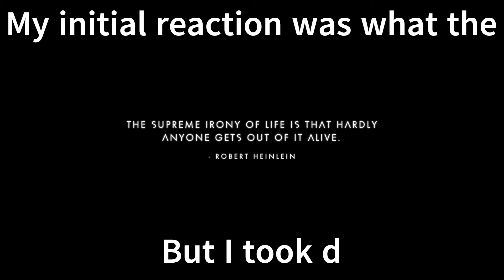No Man's Sky - Some times I hate this game part 32.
This was new. This part of the storyline kept repeating. Also the Minotaur kept humping one of the buildings almost as it the AI did not know it was there. I cut out the minute and a half of my traveler just facing the center piece of the settlement but during that time I took massive damage that I was not aware when I started fighting the sentinels around 45 seconds into the video. You can see the health bar is almost all gone. Oops.